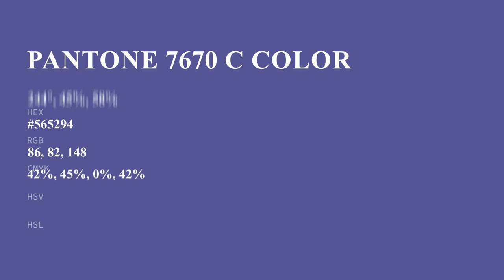color #565294 hex color - Blue color - Warm color 565294